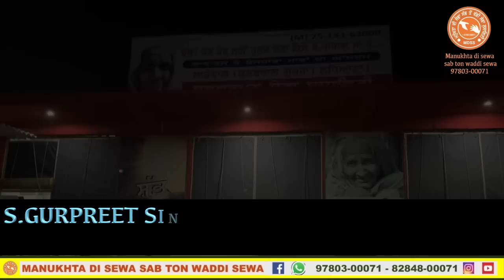Manukhta Di Sewa Society Ludhiana ਮਨੁੱਖਤਾ ਦੀ ਸੇਵਾ ਸੱਭ ਤੋਂ ਵੱਡੀ ਸੇਵਾ